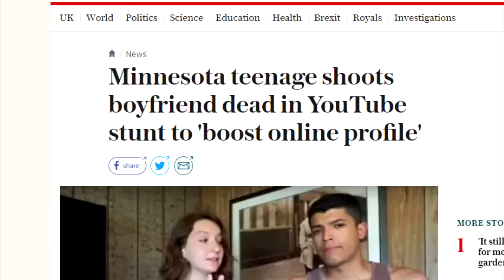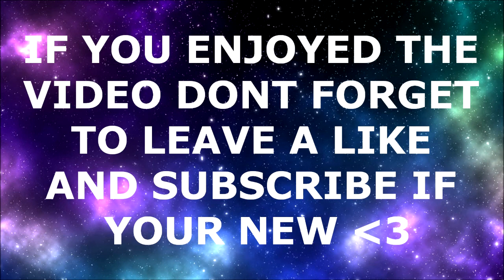Vikkstar Drops The Best Disstrack ever